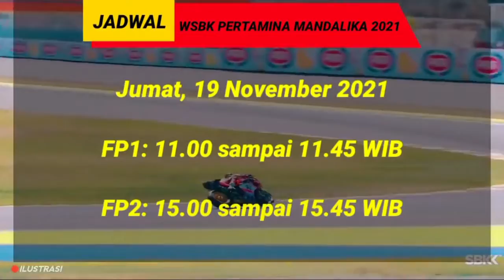Jadwal terlengkap dan terbaru World superbike WSBK Mandalika internasional street sirkuit